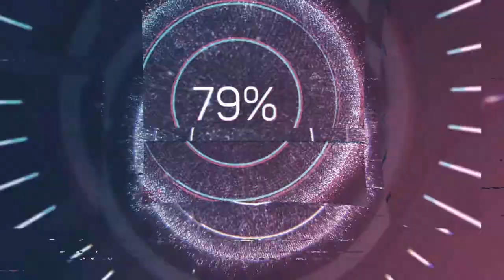Lagu Anak Balita , Balita song , Mari Bernyanyi bersama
Mari bernyanyi dan be-kreatifitas .

Source from Inspirasi Jarot Wijanarko